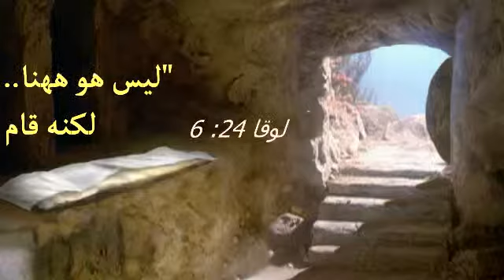كل سنة وانت طيبة فيفيان بمناسبة عيد القيامة